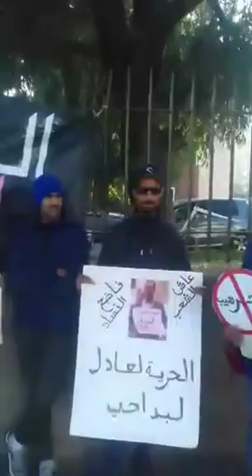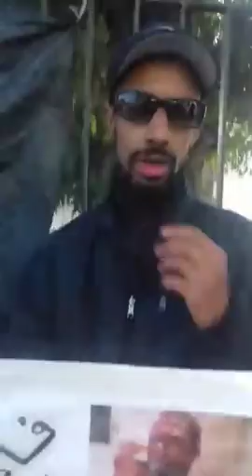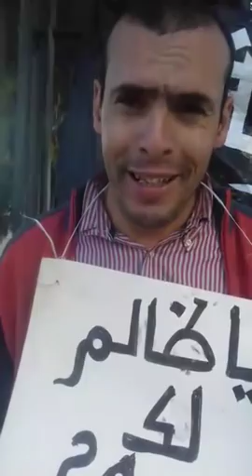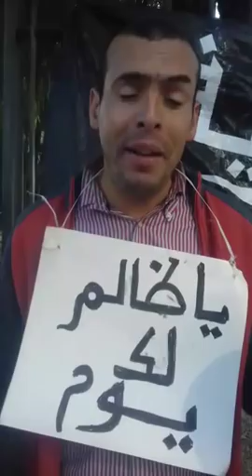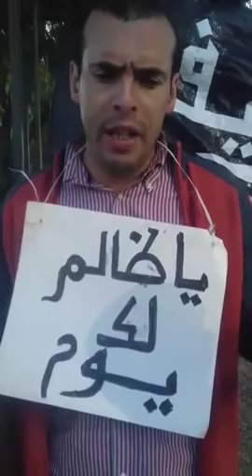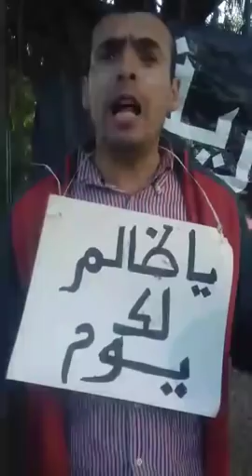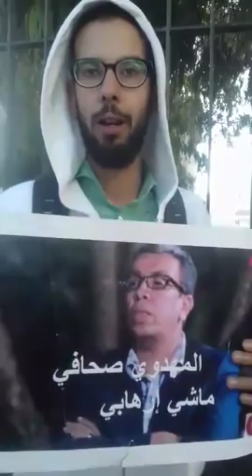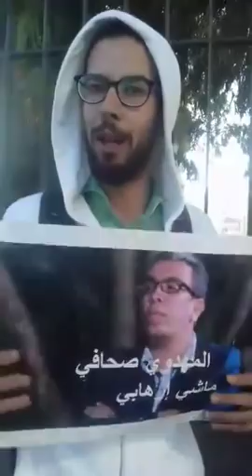كلمة الأحرار في حق عادل لبداحي